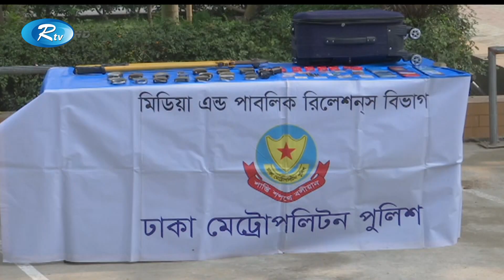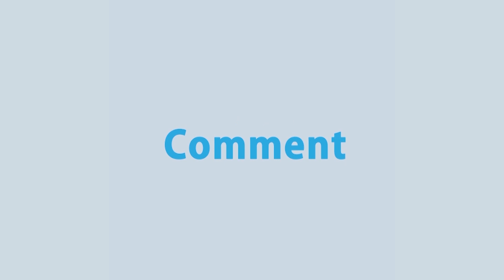গাড়ি চুরির একটি মামলার সূত্র ধরে আন্তঃজেলা ডাকাত দলের ৪ সদস্য গ্রেফতার | Rtv News